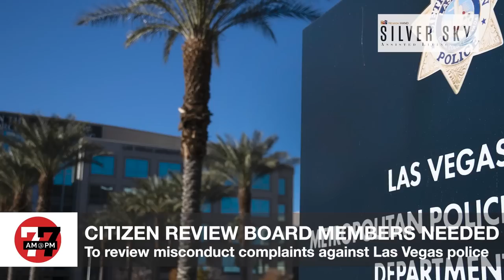Las Vegas News | 7@7AM for Wednesday, July 27, 2022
A shuttered retail complex on the Strip could soon be reduced to rubble, a Nye County commissioner has been charged with domestic battery, Lotus of Siam is opening a new location in Red Rock Resort by the end of the year and more on 7@7 from the Las Vegas Review-Journal.